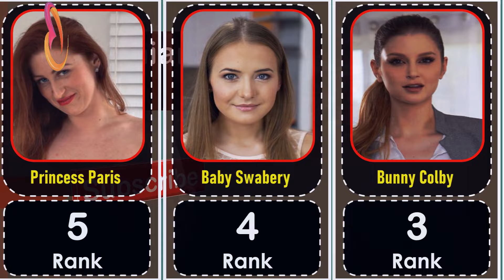Best Lithuanian Actresses all the Time | Stars from Lithuania